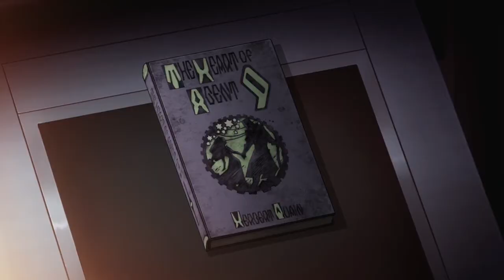Yamato - Clockwork Prisoner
Analyser has a mission, but he also found he had a friend.
Clockwork Prisoner
composed by Hiroshi Miyagawa & Akira Miyagawa
Space Battleship Yamato 2199 OST Part. 2 (2013)